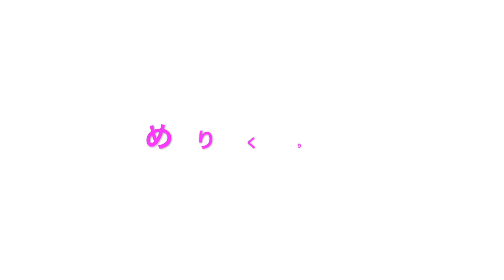クリスマスツリーに大興奮する猫